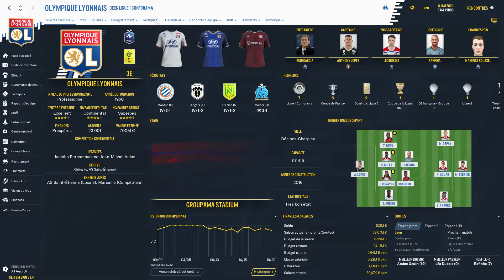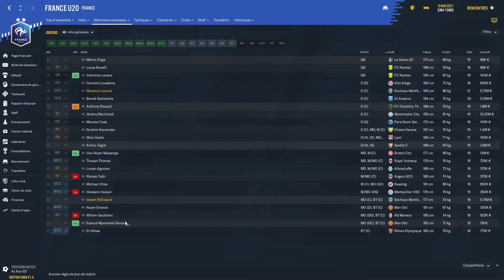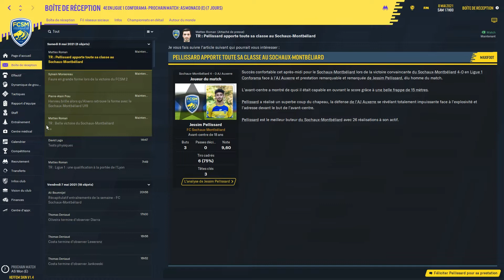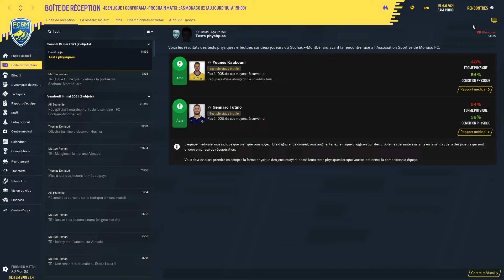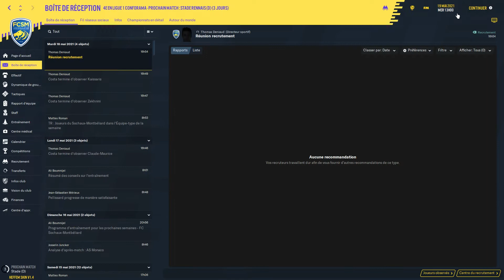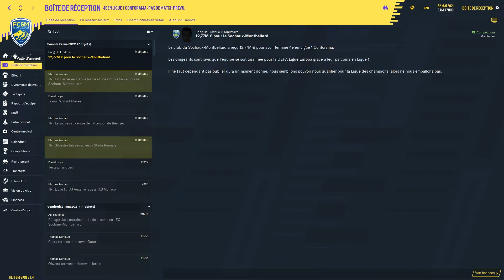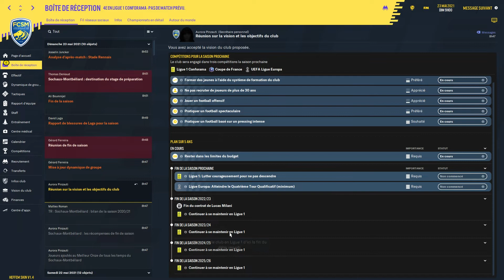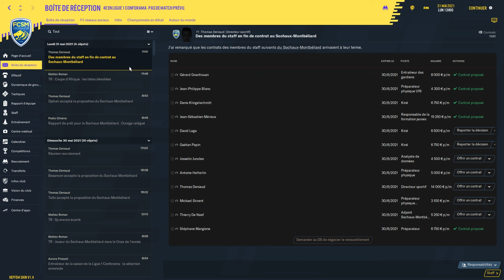LE RETOUR DES LIONCEAUX - Clap de fin en Ligue 1 ! #8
Suite et fin de cette saison en Ligue 1 ! Alors européen ou non ? Quelle ambition peut-on avoir après cette première saison ? Réponse dans la vidéo !

Si cette vidéo t'as plu n'hésite pas à la partager et à laisser un petit pouce bleu :)